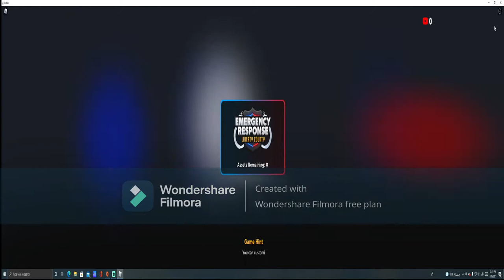Liberty County Being a cop Yes!